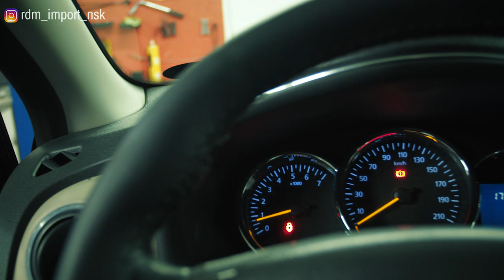Renault Logan II | Технический обзор от "РДМ-Импорт".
Из этого видео Вы узнаете какие слабые места имеет один из самых распространенных на вторичном рынке автомобиль, Рено Логан 2.

★ Продажа Авто
★ Покупка Авто